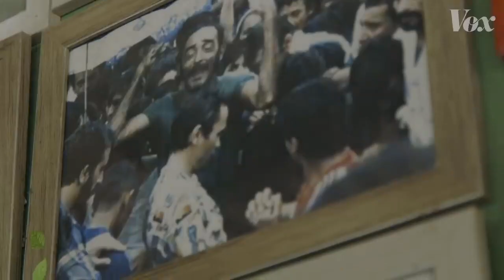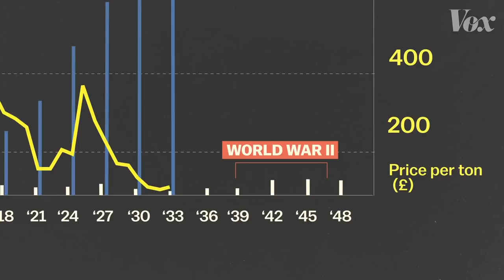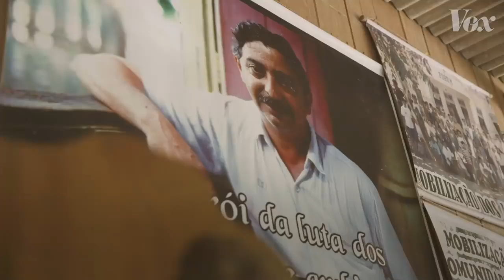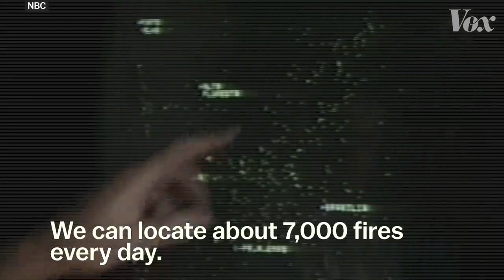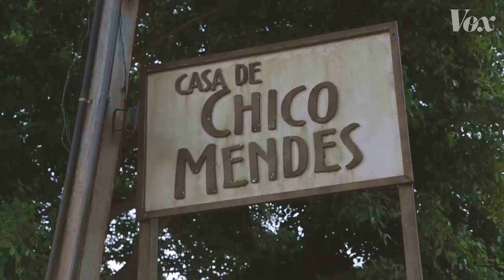The war for the Amazon's most valuable trees